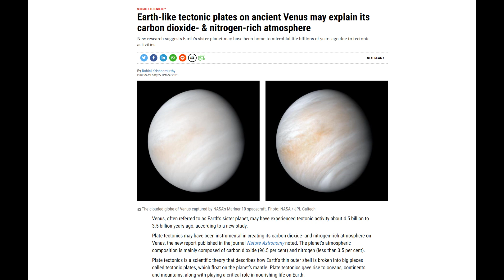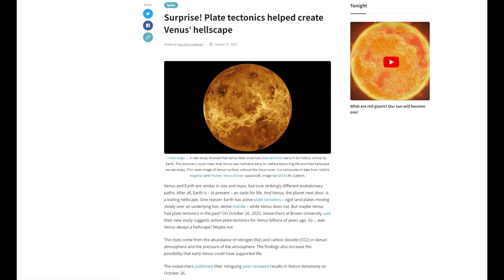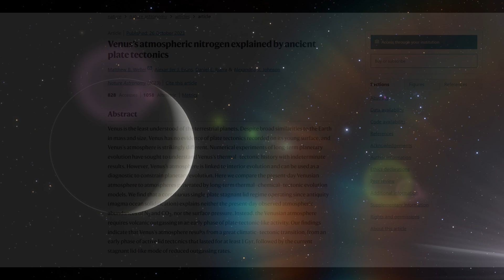Venus May Have Had Earth-like Plate Tectonics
Explore the enigmatic history of Venus, our sister planet, as we delve into what it might have looked like 3.5 billion years ago. This video provides a stunning visual journey back in time, showcasing the hypothetical plate tectonics of a younger Venus. With dynamic volcanic activity shaping its surface and a thick, primordial atmosphere hinting at its fiery past, we paint a picture of a planet alive with geological processes. Join us as we unravel the mysteries of Venus's ancient past, and ponder how it has evolved into the world we see today.